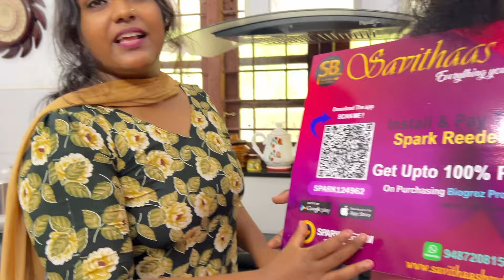ഈ വീഡിയോ മുഴുവൻ കാണൂ നിങ്ങൾക്ക് ഉപകാരപ്പെടും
സ്കിപ്പ് ചെയ്യാതെ മുഴുവൻ കണ്ടാൽ നിങ്ങൾക്ക് ഇത് ഉപകാരപ്രദമാണ് ഷെയർ ചെയ്യൂ കമന്റ് ചെയ്യൂ...